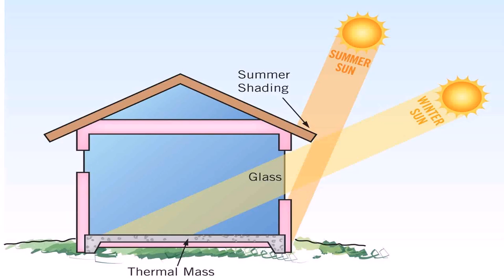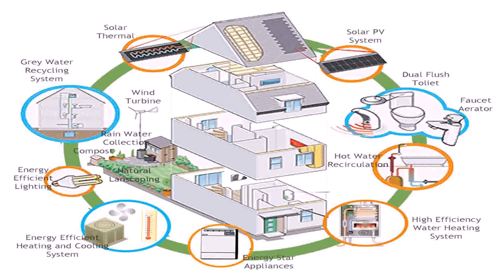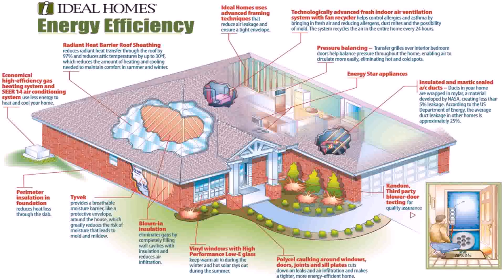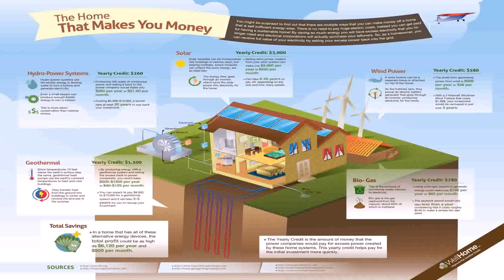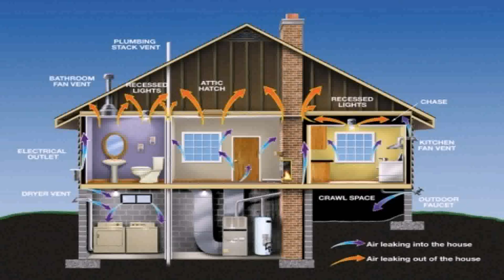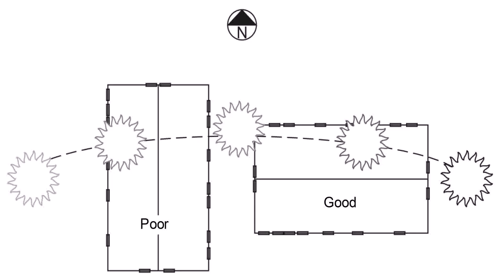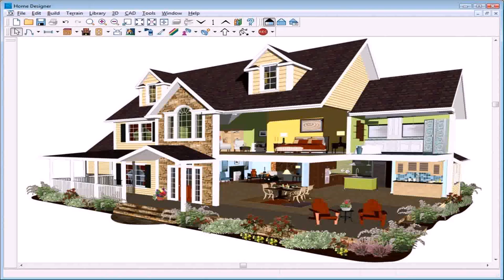Best Energy Efficient Home Design (see description)